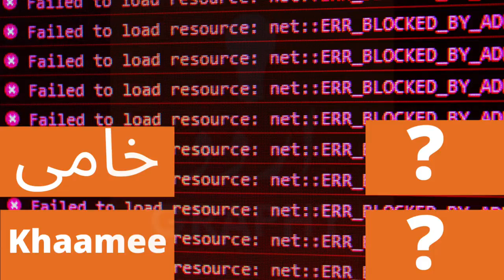Quiz Game | Urdu Hindi Word Meaning with Pictures | Urdu Vs Hindi Words | Episode 63 | Urdugraphy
Special thanks for providing photos on unsplash.com
Ravi Roshan
Hush Naidoo Jade Photography
Tai's Captures on
Vil Son
Sigmund
Duy Pham
Alexas Fotos
Robina Weermeijer
ga
Artist Studio
Tingey Injury Law Firm
Freddy G
Tiomothy Swope
Markus Spiske
Edgar Moran
JJ Jordan
Dariusz Sankowski
nega
Chris Hayashi
Roman Kraft
Shayna Take
Jon Tyson
Behnam Norouzi
Javardh
Thomas Ashlock
Elijah Hiett
Saad Chaudhry
Chauhan Moniz
Martin Widenka
Bannon Morrissy
Külli Kittus
Damir Spanic
Clay Banks
Hennie Stander
Jungwoo Hong
Katie Rainbow
henry perks
Pedro Lastra
Michael Jin
Ben White
History in HD
Marcos Paulo Prado
Jon Tyson
Japheth Mast
Phillips - Hostreviews.co.uk
Aziz Acharki
Christian Erfurt
Chris Lawton
Damir Spanic
Bernard Hermant
Ümit Yıldırım
Catalin Pop
Shane Rounce
Michael Dziedzic
GR Stocks
Markus Winkler
M.T ElGassier
Marco Oriolesi
bady abbas
Austin Ban
John Yunker
Wonderlane
Kyle Glenn
Martin Adams
Debashis RC Biswas
Zach Reiner
Jacob Bentzinger
Nick Fewings
Alexander Krivitskiy
abolfazl shaker
99.films
Max Wolfs
Ismael Paramo
Alexander Schimmeck
Nadin Mario
McCutcheon
Benyounes
Hulki Okan Tabak
Honey Yanibel Minaya Cruz
Derek Thomson
James Sullivan
Sebastian Unrau
Daniel Eledut
Jan Huber
Tom Winckels
USGS
christian buehner
Kate Macate
Tetiana SHYSHKINA
أخٌ‌في‌الله
Eduardo Flores
Issy Bailey
Brett Jordan
Muhammad Daudy
lucas Favre
Johannes Daleng
Cytonn Photography
Andre Mouton
Jason Rosewell
Vladislav Babienko
Arisa Chattasa
Jess Bailey
Sean D
Drahomír Posteby-Mach
Clayton Robbins
CHUTTERSNAP
Danie Franco
Sharon McCutcheon
Breanna Louise
Shail Sharma
Sigmund
Avatar of user Sigmund
Sigmund
Phuc H.
Greg Rosenke
David Clode
Scott Blake
Rinson Chory
Morgan Basham
Markus Spiske
Campaign Creators
AbsolutVision
Joshua Earle
Anna Kaminova
Leohoho
Artem Kniaz
sergey mikheev
Sammy Williams
Specna Arms
Nathan Dumlao
Salman Hossain Saif
Charles Deluvio
Barn Images
Sammy Williams
Nathan Dumlao
Samuel McGarrigle
Amol Tyagi
Khamkéo Vilaysing
giuseppe Peppe
Qingbao Meng
Anh Tuan To
Mick Haupt
Siddhesh Mangela
petr sidorov
Abishek
JJ Ying
Chris Curry
Cytonn Photography
Antenna
Towfiqu barbhuiya
Jeremy Ducray
Senad Palic
Angélica Echeverry
Jeffrey F Lin
Sigmund
Felix Koutchinski
Obie Fernandez
Jon Tyson
Sven Vahaja
Taylor Wilcox
ian dooley
Willian B
Fallon Michael
Markus Spiske
Devon Divine
hay s
Nick Fewings
Rousseau Karine
Ye Jinghan
Yoksel 🌿 Zok
delfina pan
Scott Webb
Kam Idris
Crystal
Jannik Kiel
Nathan Lindahl
The Ian
Zoe Holling
Henley Design Studio
CHUTTERSNAP
Dim Gunger
Raphael Nast
Saksham Gangwar
Sharon McCutcheon
lucas wesney
Gabriel Meinert
Ioana Cristiana
Thought Catalog
Kyle Glenn
Nada Hanifah
Luiz Rogério Nunes
Luís Eusébio
Sander Meyer
Fabian Gieske
Small Group Network
ABDALLA M
Taylor Vick
Brett Jordan
big.tiny.belly
Jill Heyer
Sharon McCutcheon
Erol Ahmed
Meriç Dağlı
Piotr Makowski
Francesco De Tommaso
Avinash Kumar
Gayatri Malhotra
SpaceX
Sigmund
Tarik Haiga
ahmad gunnaivi
Arisa Chattasa
Mohan Murugesan
Davide Cantelli
Delfino Barboza
Silvestre Leon
Amy Tran
David Pupaza
Luís Feliciano
Matt Collamer
Kelly Sikkema
TS Sergey
Sydney Sims
Callous Gee
The Nix Company
Mona Mok
Cytonn Photography